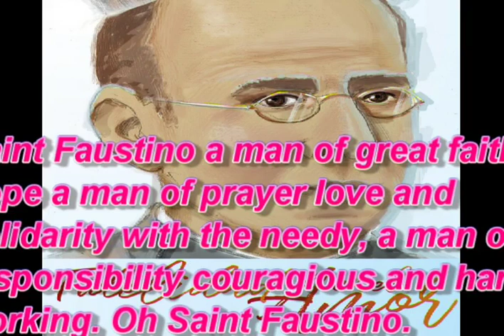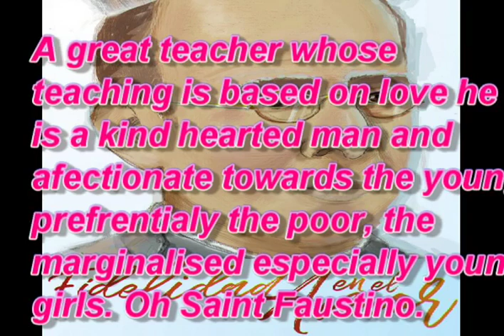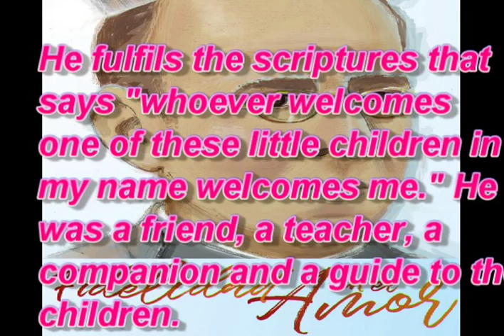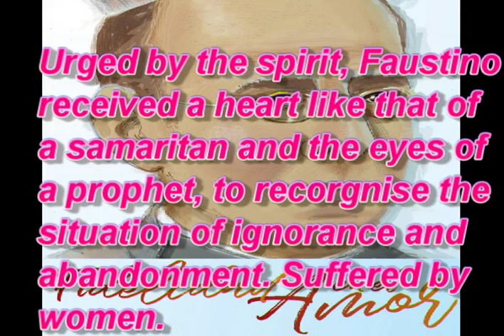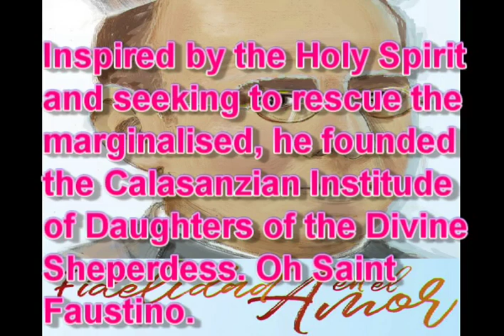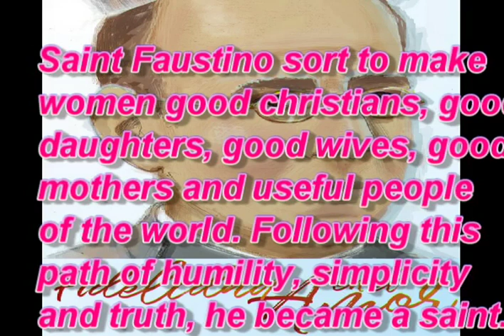Saint Faustino Miguez